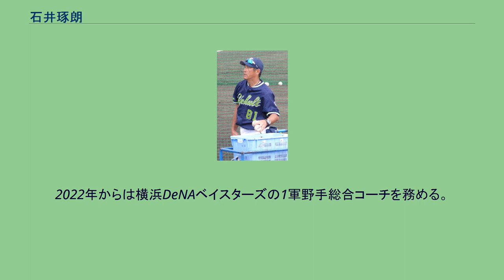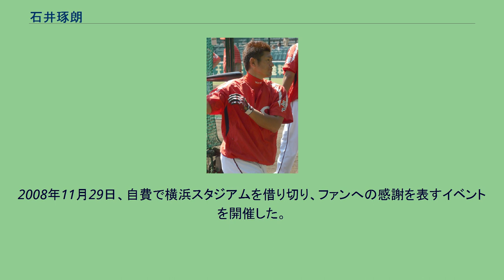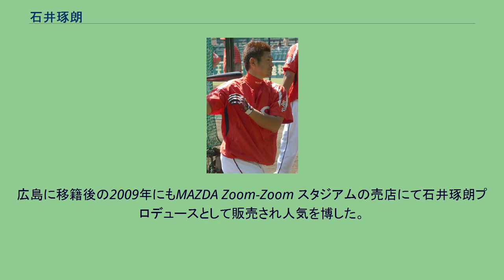石井琢朗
盗塁王_(NPB)
石井 琢朗（いしい たくろう、本名及び旧登録名：石井 忠徳（いしい ただのり）、1970年8月25日 - ）は、栃木県・佐野市出身の元プロ野球選手（内野手・投手、右投左打）、コーチ。
2022年からは横浜DeNAベイスターズの1軍野手総合コーチを務める。
小学校3年生の秋から野球を始め、クラス文集に「巨人にドラフト一位で入りたい。」と記す。
プロへ進むには強豪高に入って甲子園に出場することが近道と考え、栃木県立足利工業高等学校に進学。
1年時から背番号1を背負い、2年時に夏の甲子園に投手として出場した。
高校2年時、佐野日本大学高等学校の投手を見に来ていたスカウトの江尻亮が、練習試合の相手投手であった石井の投球を見て、球の切れと速さに惚れ込んだ。
高校3年時のドラフト会議では東洋大学への進学が決まっていたためどの球団からも指名されなかったが、半ば強引な形で1988年オフ、ドラフト外で横浜大洋ホエールズに入団。
1989年4月13日、広島東洋カープ戦で一軍初登板。
同年10月10日のヤクルトスワローズ戦で初先発初勝利を挙げる。
首脳陣からは「桑田二世」などと評価され、投手として将来を嘱望されたが、二軍（イースタン・リーグ）では好投するものの一軍で結果を残せず、また本人も篠塚和典に憧れるなどプロ入り当初から野手志望であり、3年目（1991年）のオフに須藤豊監督に野手転向を申し出る。
もともと須藤も石井を野手として評価しており、投手不足という事情さえなければ最初から野手転向させたい意向を持っていた。
しかしこの時に石井は「（投手は）もう限界です」と発言。
その言葉が気に入らなかった須藤に「何が限界だ、その程度で限界ならもう野球をやめろ！」と一度は拒絶されたものの最終的には認められた。
1992年から内野手として登録され、同時に登録名を本名の石井忠徳から石井琢朗に変更。
シーズン後半には野手転向1年目にして清水義之から三塁手の定位置を奪った。
1993年、チーム名が横浜ベイスターズに変更されたのを機に背番号を0に変更。
当初は進藤達哉と遊撃手のポジションを争っていたがやがて遊撃は進藤に固定され、自身は三塁を守っていた高木豊を一塁に追いやる形で「2番・三塁手」としてレギュラーを獲得し、初めて規定打席に到達。
また、数試合ながら中堅手としても出場した。
盗塁王とゴールデングラブ賞三塁手部門のタイトルを獲得した。
ゴールデングラブ賞は以後、1995年まで3年連続で受賞することとなる。
1994年には背番号を5に変更。
主に2番打者として出場し、フル出場を果たす。
1995年は日替わりで1、2番を打ち、初の打率3割を記録した。
同年のオールスターゲームに初出場。
1996年、新監督に就任した大矢明彦の意向により、遊撃手に転向した。
慣れない守備に意識を奪われたためか前年より打撃成績を落とすも、中盤より1番打者に定着。
タイトルこそ獲得できなかったが生涯唯一の40盗塁越えを記録した。
1997年は2番打者・波留敏夫との1、2番コンビが定着。
2度目のオールスター出場を果たし、この年以降オールスターには5年連続して出場することになった。
自身2度目の打率3割を記録し、初めてベストナインを遊撃手部門で獲得する。
1998年、選手会長に就任。
マシンガン打線の1番打者としてチーム38年ぶりのリーグ優勝、日本一に貢献した。
初の最多安打と2度目の盗塁王のタイトルを獲得し、遊撃手としては自身初めてとなる、通算では4度目のゴールデングラブ賞を受賞。
同年の日本シリーズでは優秀選手に選ばれた。
103得点を記録し、松井秀喜と並んで球団創設以来初となる最多得点を獲得する。
1999年には通算1000本安打、1000試合達成、200盗塁達成。
このうち、7月15日の阪神タイガース戦で記録した1000本安打は、勝利投手の経験がある選手として史上10人目の記録であった。
ロバート・ローズが1試合10打点を記録した7月22日のヤクルト戦で、1試合最多得点のセントラル・リーグ新記録となる6得点を記録。
自身初の一試合2本塁打も記録した。
2000年は盗塁王を獲得した。
2001年には2度目の最多安打を記録するなど安定した成績を残し、遊撃手として...